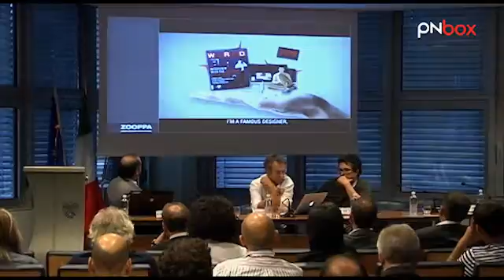T-Day #3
La Realta` aumentata, ovvero la possibilita` di integrare la nostra vista con informazioni aggiuntive.

Mario Della Toffola senior account di AREA presenta - Luca Messaggi AD Zooppa